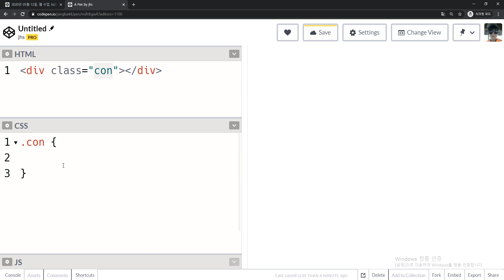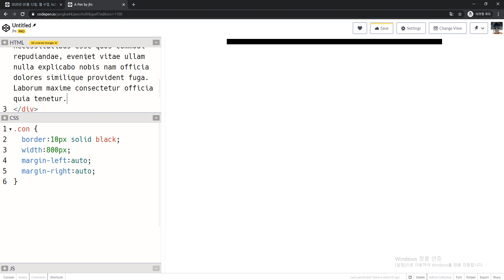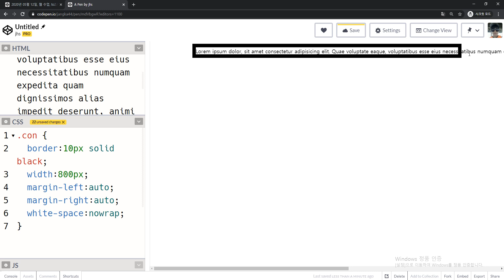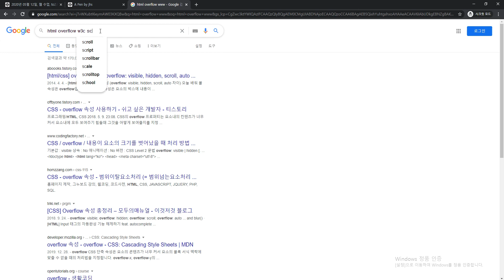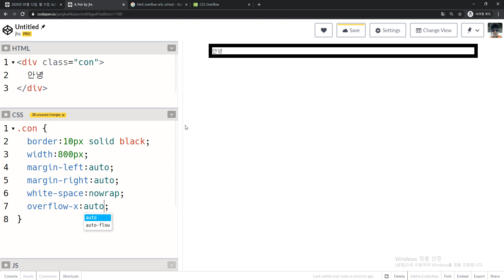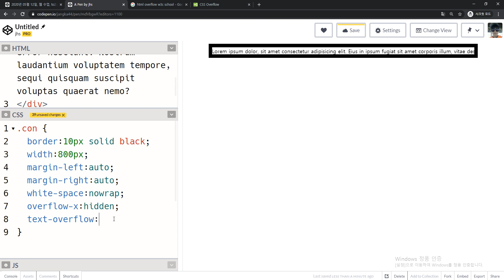2020 06 02, 프론트, 개념, overflow, text overflow, white space, 텍스트 말줄임 효과